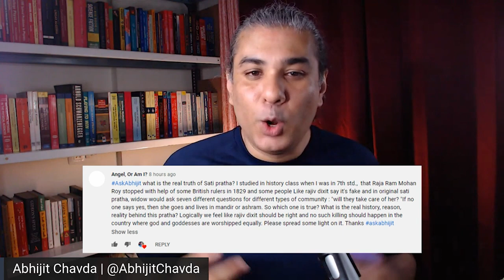Truth About SATI & "Reformer" Raja Ram Mohan Roy | AskAbhijit E10Q7 | Abhijit Chavda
Truth About SATI; Raja Ram Mohan Roy